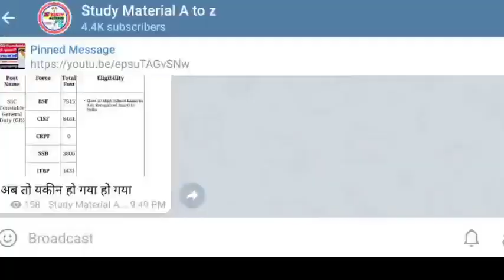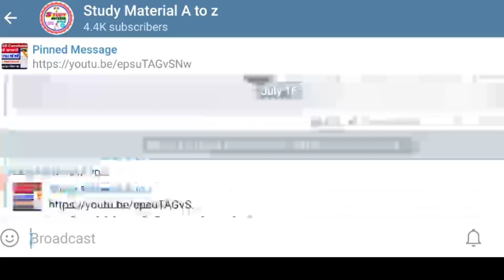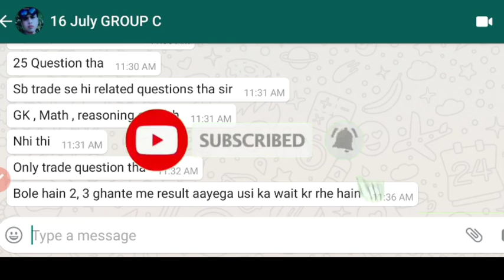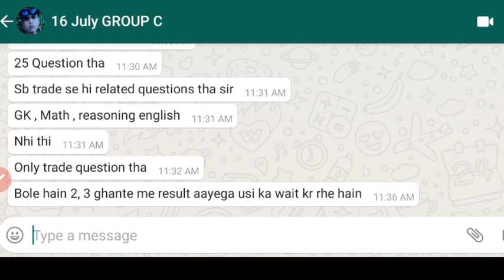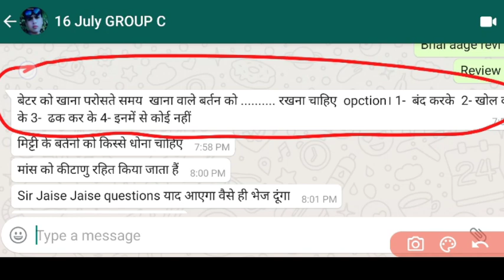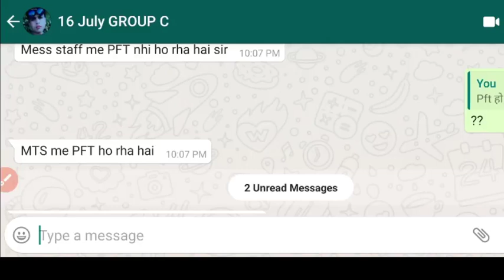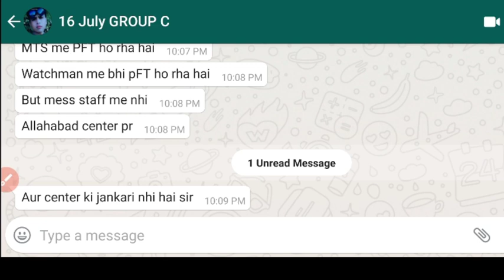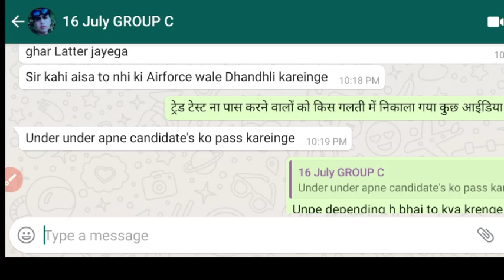AIRFORCE GROUP C 2021/16 July Full review 2021/आज तो गज़ब हुआ/Exam center Full Updated/257/1524 सभी!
AIRFORCE group c 2021/13 जुलाई Paper पास भाई Exam पास करने की Full Tips/Exam Center All dobut clear!

join frinds